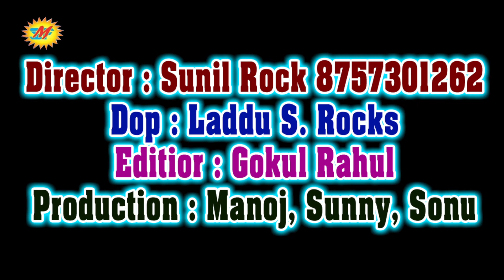VIDEO SONG - दिल जनि तोड़िहs - Dil Jani Todiha - Moni Anand New Love Song 2020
► Album :- Dil Jani Todiha
► Song :- दिल जनि तोड़िहs
► Singer :- Moni Anand
► Lyrics :- Ashutosh Tiwari, Mukesh Mishra
► Label / Company :- Shlok Music Film